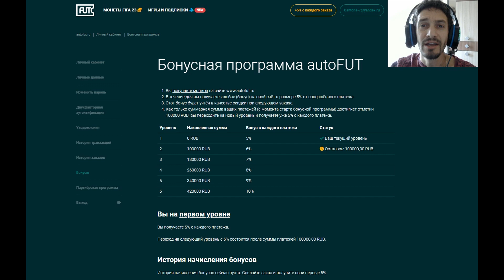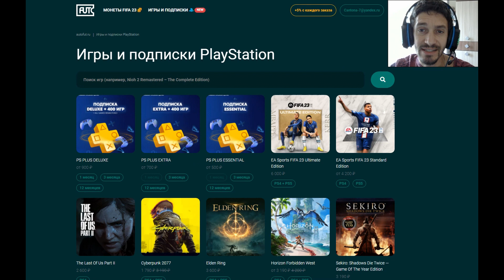УЛУЧШЕНИЕ TOTS ИЛИ МОМЕНТОВ TOTS ФИФА 23 ★ КРАСНЫЕ НАГРАДЫ WL FIFA 23 ★ ПАК С ПРОДАВАЕМЫМ ТОТСОМ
ПОМОЩЬ КАНАЛУ
WebMoney
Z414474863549